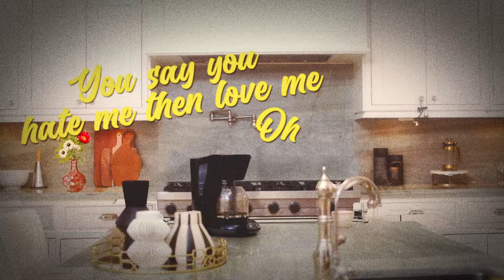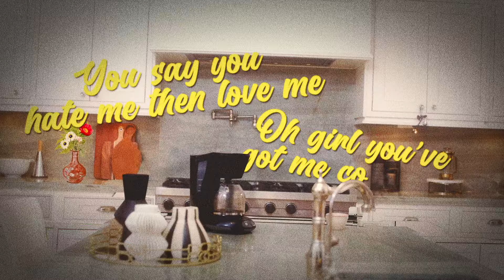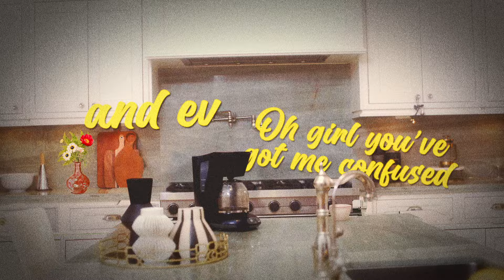Jamie Fine - Hate Me Love Me (Lyric Video)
Music video by Jamie Fine performing Hate Me Love Me (Lyric Video).